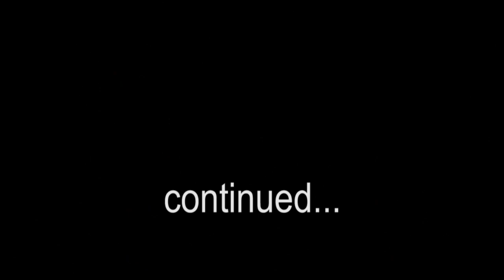35 Weeks Pregnant - Part 1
August 25, 2009: 35 Weeks Pregnant! Sorry for another two parter! I make an update on the medical situation and begin my regular update, continued in part 2, discussing symptoms, baby movements, a "new mom" gift, show the belly, etc.